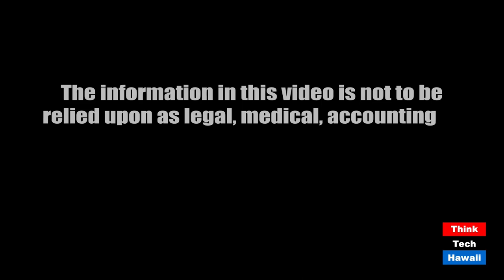Surgical Missions to Honduras (Much More On Medicine)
Potential impact of Covid-19.  The host for this episode is Katharine Nohr.  The guest for this episode is Celiamarie Moore, CRNA.

We discuss surgical missions to Honduras and the impact of Covid-19 to future missions.